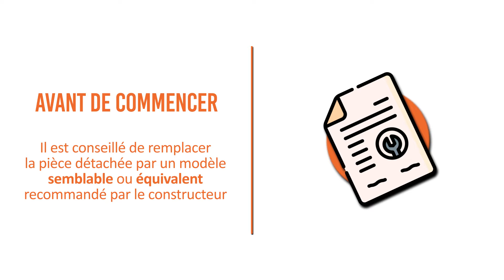Astuce lorsque votre sèche linge ne sèche plus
Nous vous montrons dans ce tuto un geste simple à faire lorsque vous constatez que vous avez du linge encore mouillé après un cycle avec votre sèche-linge. Pour commander une pièce en ligne

L’un des étudiants du CFA DUCRETET vous explique dans cette vidéo un entretien simple et rapide à faire lorsque vous vous apercevez que votre sèche-linge ne sèche plus correctement le linge.

Le détecteur d’humidité est une pièce qui tombe très rarement en panne mais qui peut influer sur le temps et le résultat de séchage d’un sèche-linge, cette petite barrette est simplement un capteur qui va dire à votre sèche-linge s’il faut continuer ou non le séchage d’un cycle en fonction du taux d’humidité présent dans le tambour de votre appareil.

Pour diagnostiquer une panne sur votre sèche-linge, utilisez notre outil gratuit en ligne

Merci à la participation du CFA DUCRETET dans cette vidéo